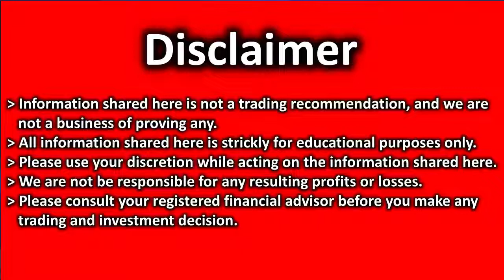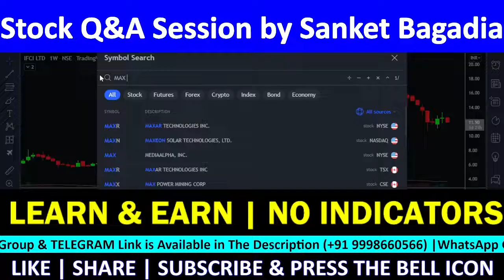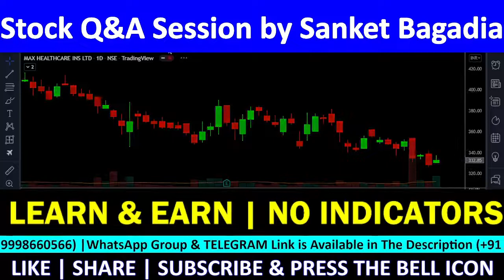MAX HEALTHCARE Technical Analysis| MAX HEALTHCARE Share Review | MAX HEALTHCARE Target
MAX HEALTHCARE में मौका, खरीदने का या बेचने का ??